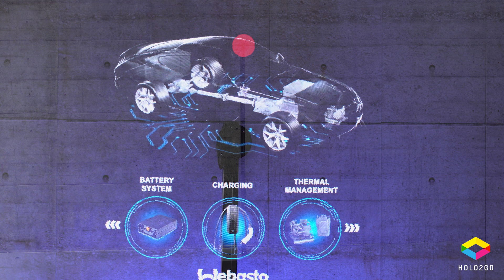Hologram Projector: Ultra Series, 6 Blade Hologram Projector | Holo2Go®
→ Drive traffic & boost sales with our ultra-vibrant hologram display.

Experience unimaginable depth and detail in your holograms with Holo2Go’s HoloBlade 35” Ultra Series.  Six blades provides  incredible detail and color that commands attention, for trade shows, corporate events to high-end store merchandising.

Our powerful NanoLED technology compacts micrometer-scale 2200 Lumen LEDs on a single blade, when plugged in result in an unparalleled visual experience similar to holograms witnessed in blockbuster films.

About Us:

We’re a group of advertising rebels, engineering gurus and non-conformist directors that will dissect, purge and refine your idea until it’s considered an extraordinary story-driven holographic experience.

HOLO2GO IS A CREATIVE STUDIO BACKED BY AN AWARD-WINNING CONTENT CREATION TEAM OF VISUAL EFFECT ARTISTS, ANIMATORS, MARKETERS, DIRECTORS AND FABRICATORS FROM THE FILM AND ADVERTISING INDUSTRIES. WE’LL WORK WITH YOU TO TURN YOUR IDEAS, STRATEGY AND IP INTO IMMERSIVE HOLOGRAPHIC EXPERIENCES.